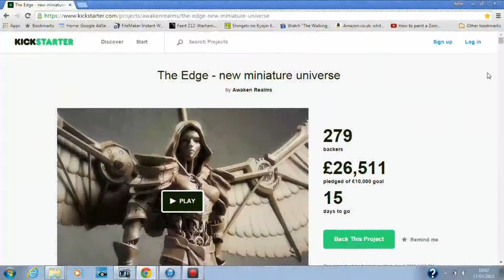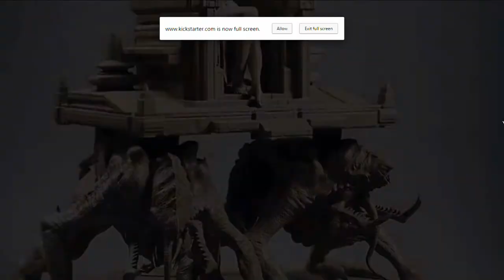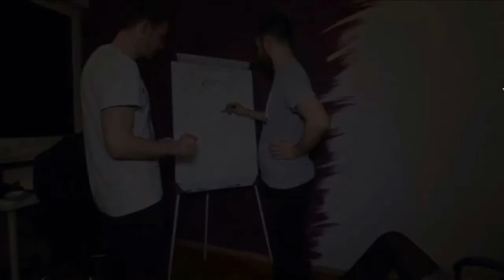The Edge Kick Starter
Marc discusses Awaken Realms Kick Starter The Edge.